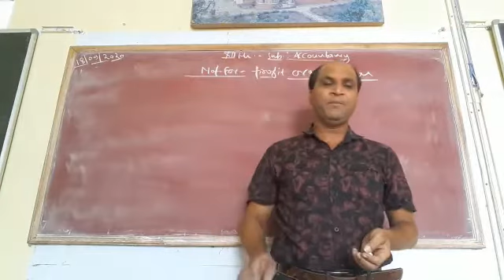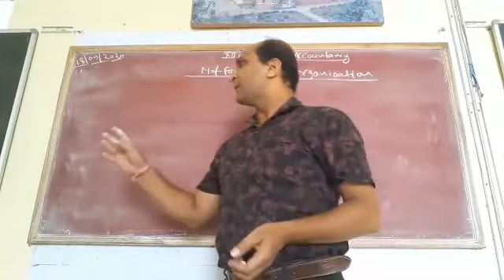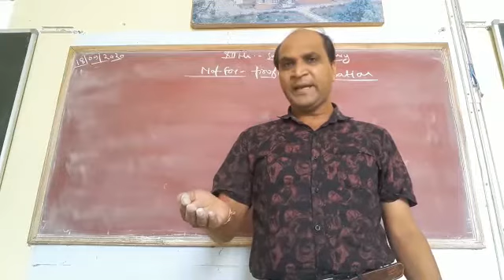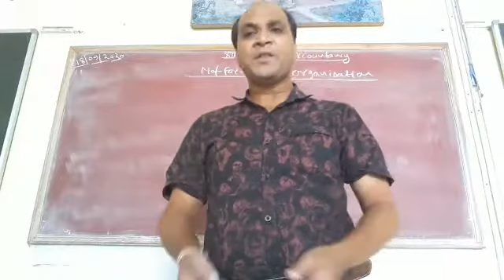non profit organisation class 12 introduction